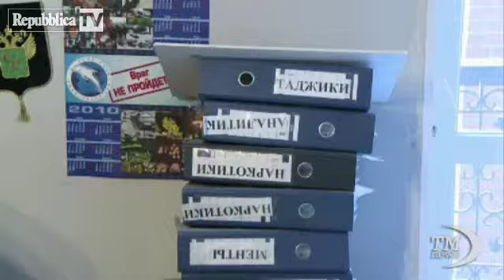Russia. Per curare i tossicodipendenti esportati i metodi di Muccioli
Sulla droga oltre a mangiarci gli spacciatori ci mangiano pure le comunità di recupero